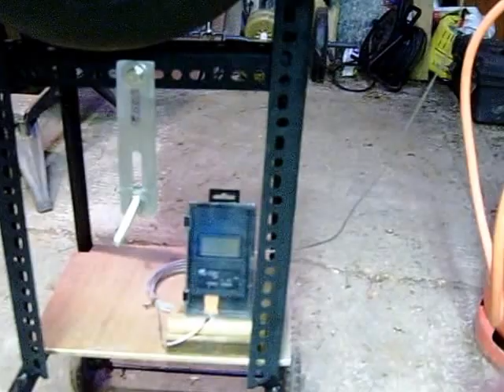Knife heat treating gas forge part 1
Homemade gas forge,just needs lining with ceramic blanket.